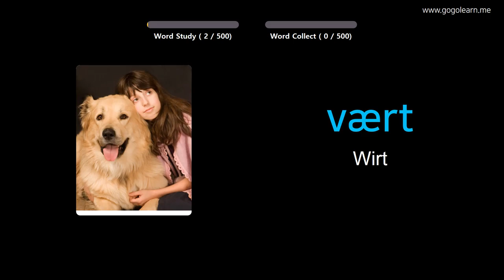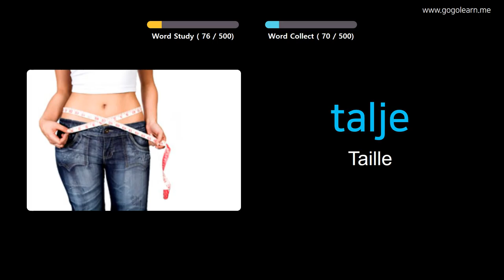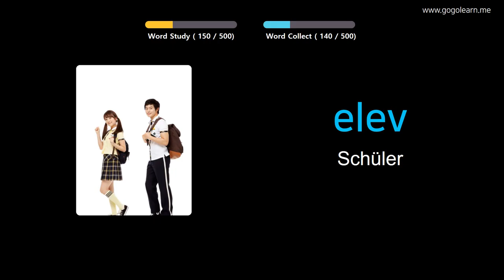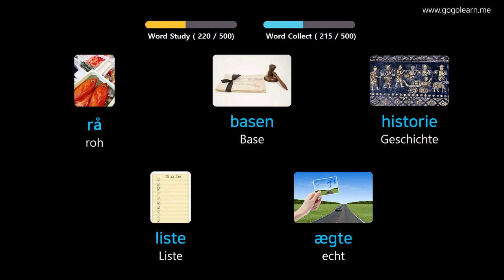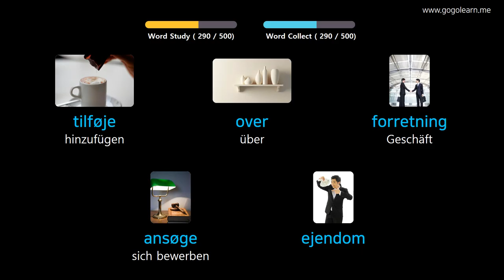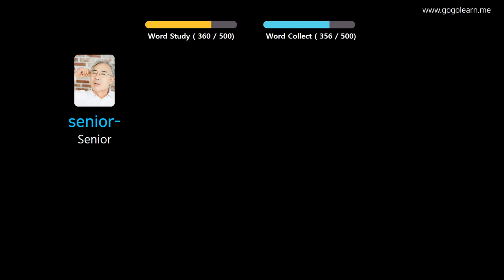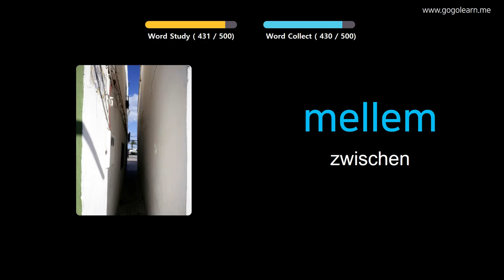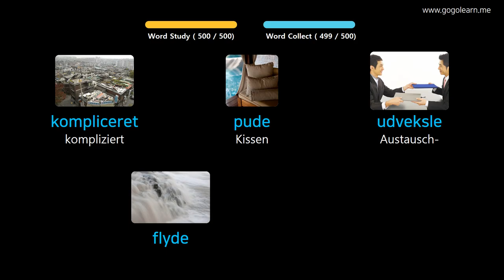Dänisch Lernen Durch Bilder |Dänisch Wortschatz Grundschule für Mittelstufe | Golearn